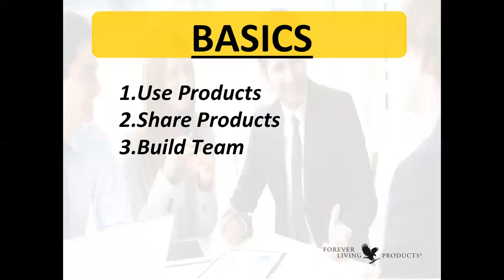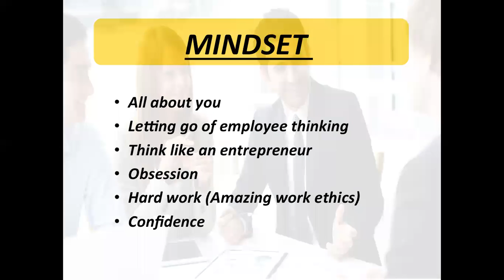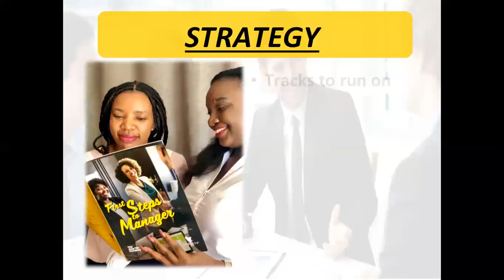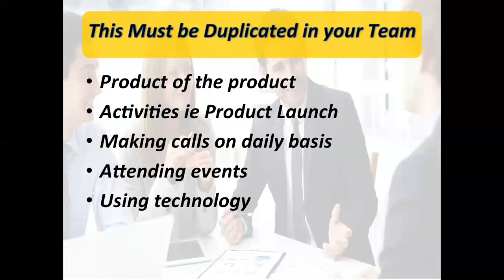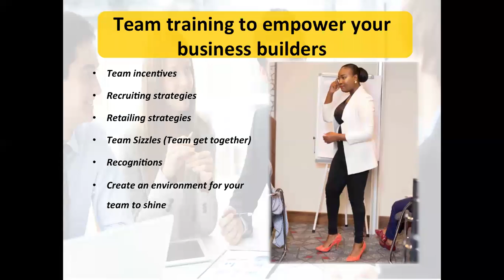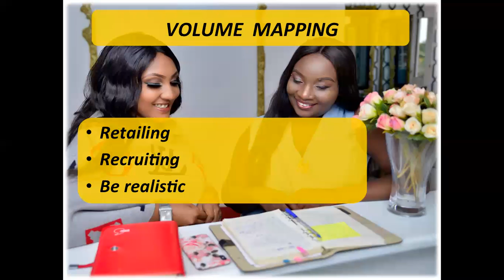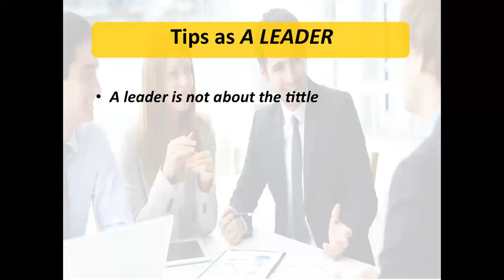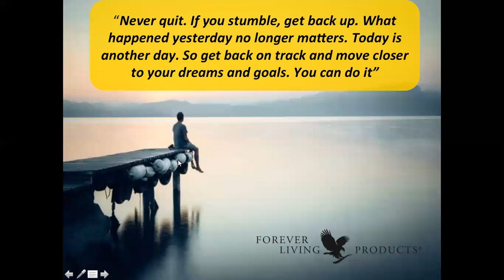Building a TEAM by Blandina